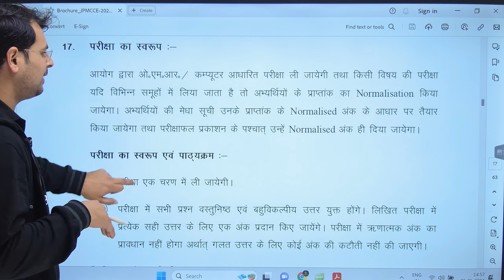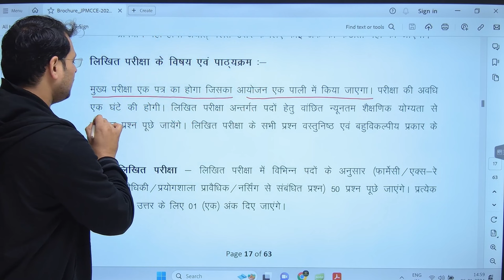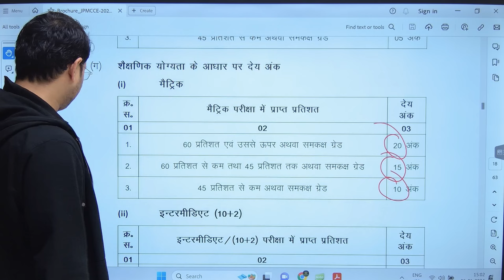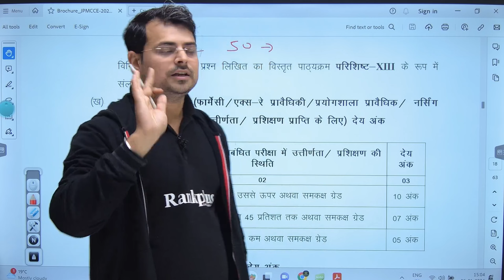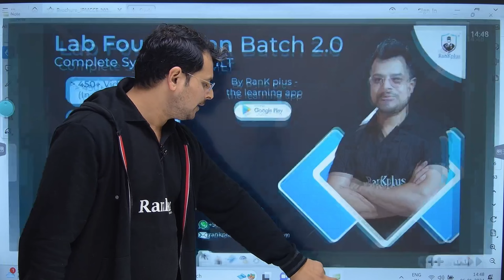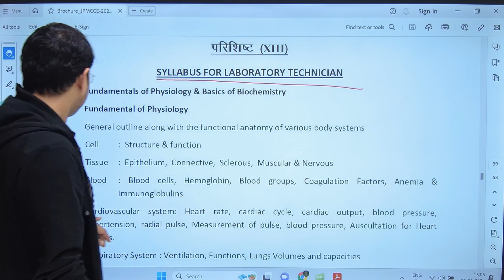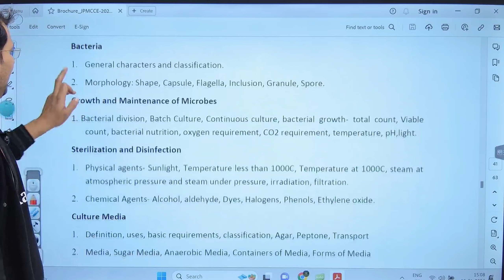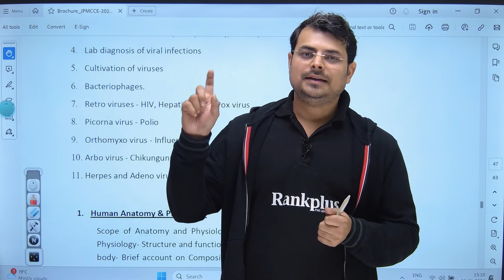Jssc Lab technician syllabus 2024 | syllabus of jssc 2024 | Lab technician vacancy 2024 | RanKplus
In this video explained about Jssc Lab technician syllabus 2024 | syllabus of jssc 2024 | Lab technician vacancy 2024 | RanKplus jssc lab technician vacancy | Chandan Mlt | RanKplus Lab Technician Vacancy Jharkhand Staff Selection Commission 2485 Post| Jharkhand Paramedical Vacancy, Jharkhand Lab Assistant Vacancy 2023, JSSC द्वारा आयोजित होने वाली LAB TECHNICIAN की परीक्षा Jharkhand Paramedical Vacancy 2024 OUT | JSSC Paramedical Notification 2024 | Complete Details!
Jharkhand Recruitment 2024 for various posts including Pharmacist, Lab Technician, X-Ray Technician & Staff Nurse (Paricharika) roles.
About this video Jharkhand Lab Assistant New Recruitment 2023 | Jharkhand Lab Assistant Vacancy.

explain by Chandan Mlt (RanKplus - the Learning App).